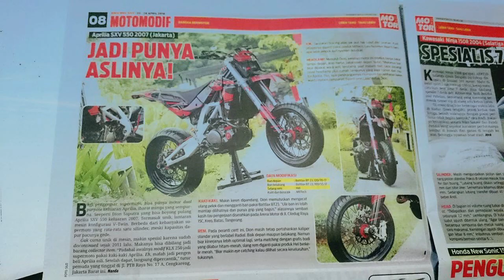SHOCK DEPAN UP SIDE DOWN & SWING ARM HONDA CRF UNTUK KAWASAKI D'TRACKER 150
Disaat yang lain berdebat tentang Honda CRF VS Kawasaki KLX, lain cerita dengan di basecamp. Disini malah dikawin silangkan antara Honda CRF dengan Kawasaki KLX. Penasaran? Tonton terus video ini sampai habis.

Alamat: Jl. Pedongkelan Raya no. 17A. Cengkareng Indah, Jakarta Barat.

Mau pasang Cutting Sticker atau Decal? Cari Variasi Parts KLX & D'Tracker atau merek lainnya? silahkan DM:

Yang nantinya bakalan design motor dan mobil kesayangan anda menjadi semakin keren, Graphic Designer

BRAAAPPP...